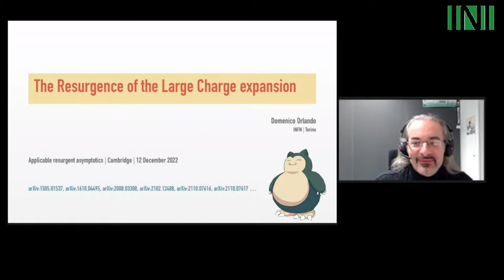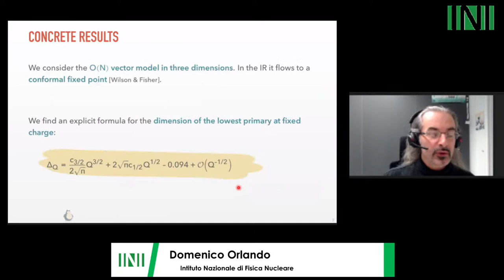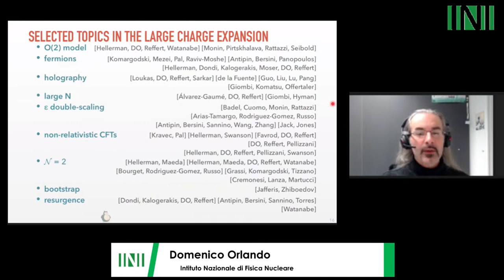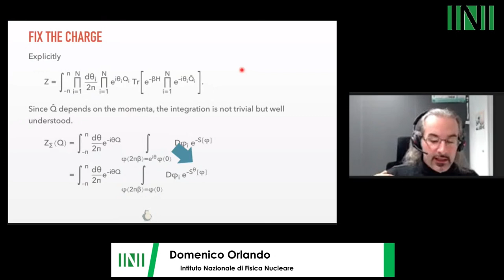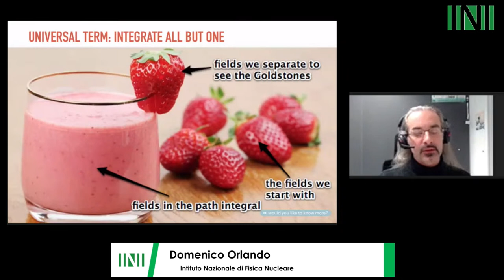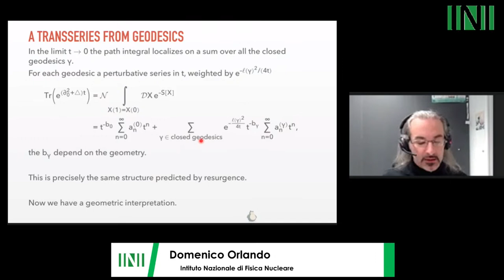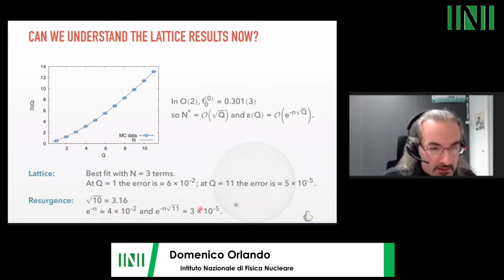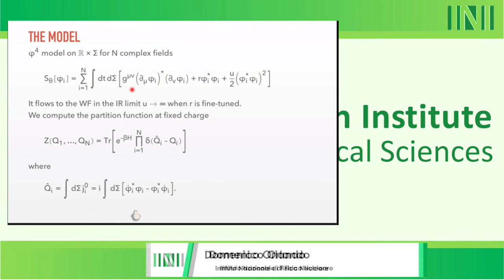AR2W03 | Prof. Domenico Orlando | The resurgence of the Large Charge expansion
Speaker(s) Domenico Orlando Intituto Nazionale di Fisica Nucleare
Date 12 December 2022 – 16:00 to 17:00
Session Title The resurgence of the Large Charge expansion
Event [AR2W03] Applicable resurgent asymptotics: summary workshop
Abstract
The large charge approach allows to describe special sectors of strongly-coupled systems. When another controlling parameter is present, it is still useful because it allows to unveil interesting mathematical structures and access previously unexplored parts of the spectrum. In this talk I will concentrate on the O(N) vector model in the large-N limit, give a geometrical interpretation of the asymptotic expansion of the dimension of the lowest operator of fixed charge, and use resurgence to resum this expansion. The result suggests a still unexplored interplay between conformal symmetry and resurgence and will lead to an intuitive interpretation for the impressive agreement of the large-charge predictions with lattice data also in the O(2) model case.